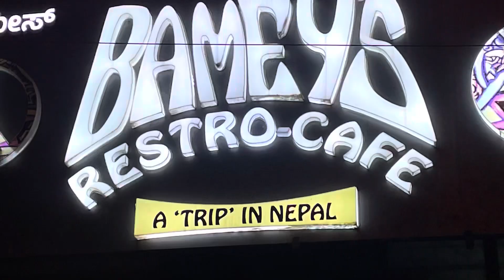Unapologetically me series: Bambey’s : A Trip to Nepal// 2xspicy Ramen mukbang// Third wave coffee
✨This channel doesn’t own any copyright to the music and songs playing in the background.